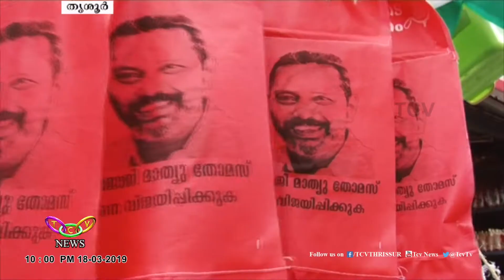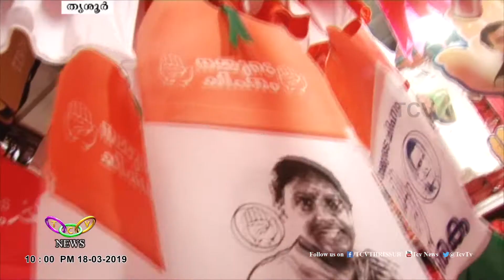പ്രചാരണ രംഗം കൊഴുപ്പിക്കാൻ വിപണിയൊരുങ്ങി | TCV Thrissur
പ്രചാരണ രംഗം കൊഴുപ്പിക്കാന്‍ സ്ഥാനാര്‍ത്ഥിയുടെ ചിത്രങ്ങളും ചിഹ്നങ്ങളും ആലേഖനം ചെയ്ത കൊടിതോരണങ്ങളുമായി വിപണി അണിഞ്ഞൊരുങ്ങി